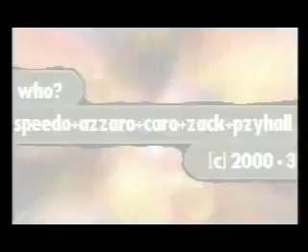Madwizards - EXCESS zine announce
Madwizards announcement for Excess diskmag for Amiga, 1997.